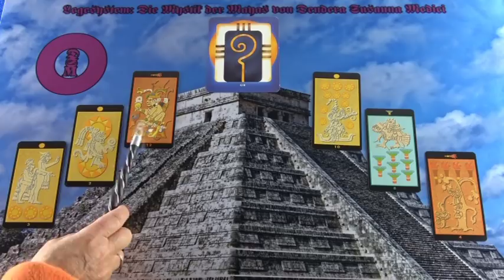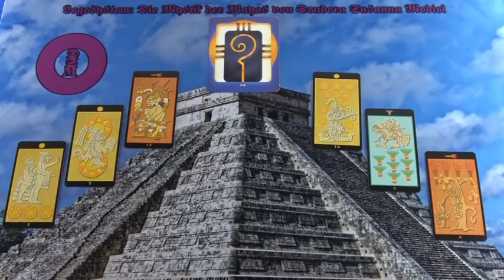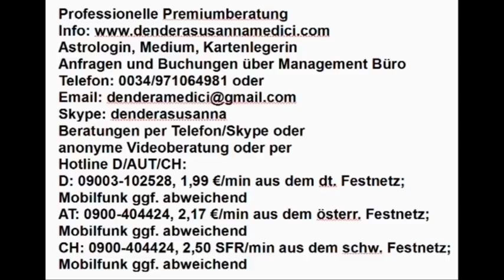Portaltag: 29.01.2019 nach Maya Kalender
Hotline:
Meine 5 Kanäle:
Venezianisches Liebesorakel
Orientalisches Liebesorakel
Meisterin des Kartenlegens
Engel Liebesorakel
Fernöstliches Liebesorakel
Bild: shutterstock/ Sergey Nivens